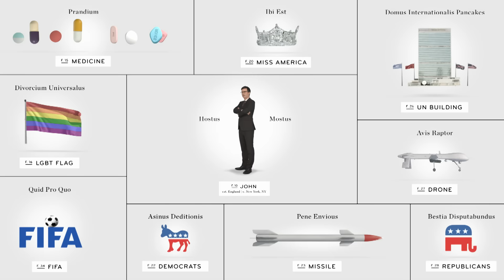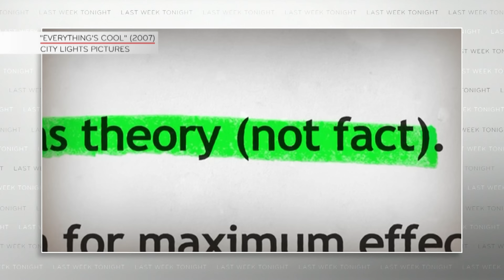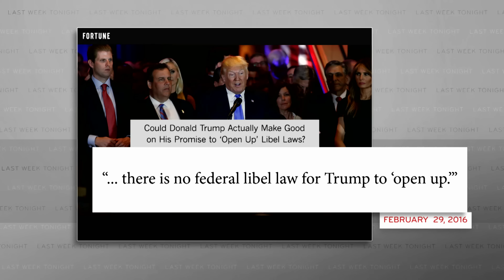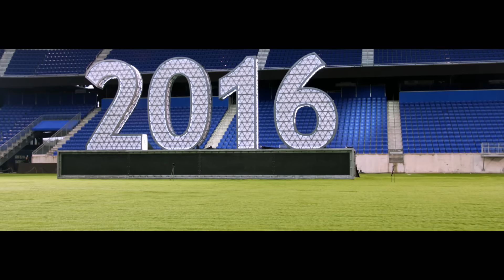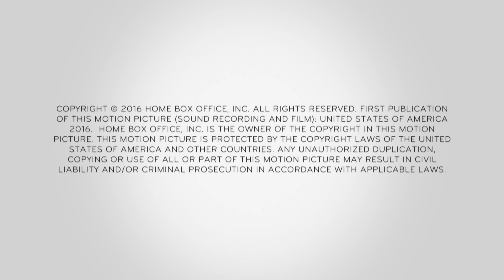President-Elect Trump: Last Week Tonight with John Oliver (HBO)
Donald Trump will be the next president of the United States. How did we get to this point? And what do we do now?